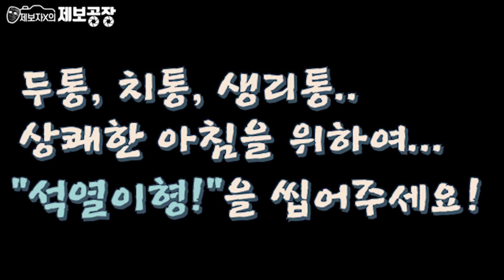“하찮은 석열이형” 시리즈는 계속되야 합니다!